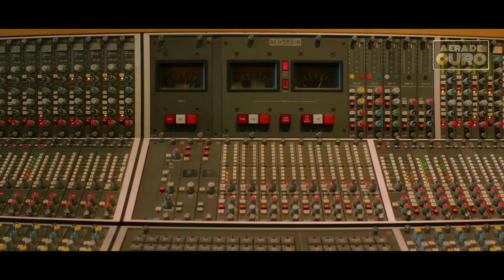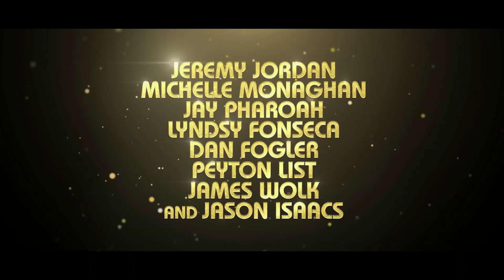A Era de Ouro 2023 Trailer Final Dublado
A Era de Ouro 2023
Trailer final oficial dublado em português Br.
Direção: Timothy Scott Bogart, Quinn Scott Bogart.
Artistas: Michelle Monaghan, Lista Peyton, Jason Isaacs e Lyndsy Fonseca.

Sinopse: Um filme biográfico do produtor musical dos anos 1970 Neil Bogart, co-fundador da Casablanca Records.